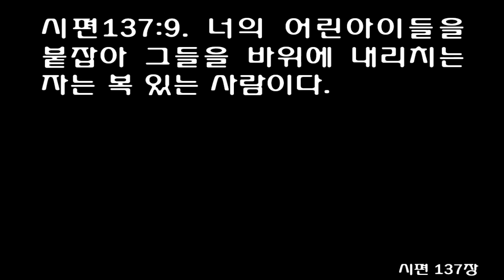시편 137편 (쉬운성경) Psalm 137 [How Shall We Sing the Lord's Song?] Eng.Sub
By the waters of Babylon,
    there we sat down and wept,
    when we remembered Zion.
2 On the willows[a] there
    we hung up our lyres.
3 For there our captors
    required of us songs,
and our tormentors, mirth, saying,
    “Sing us one of the songs of Zion!”

4 How shall we sing the Lord's song
    in a foreign land?
5 If I forget you, O Jerusalem,
    let my right hand forget its skill!
6 Let my tongue stick to the roof of my mouth,
    if I do not remember you,
if I do not set Jerusalem
    above my highest joy!

7 Remember, O Lord, against the Edomites
    the day of Jerusalem,
how they said, “Lay it bare, lay it bare,
    down to its foundations!”
8 O daughter of Babylon, doomed to be destroyed,
    blessed shall he be who repays you
    with what you have done to us!
9 Blessed shall he be who takes your little ones
    and dashes them against the rock!

Footnotes:
Psalm 137:2 Or poplars
포로가 된 이스라엘 백성
[시]137:1 바빌론의 강가에 앉아 우리는 울었습니다. 우리가 시온을 기억하면서 울었습니다.
[시]137:2 우리는 버드나무 위에다 수금을 걸어 놓았습니다.
[시]137:3 이는 우리를 잡아 온 자들이 우리에게 노래하라고 시켰기 때문입니다. 그리고 우리를 괴롭히는 자들이 기쁨의 노래를 부르라고 했기 때문입니다. 그들은 말했습니다. "시온의 노래 중 한 곡을 불러 보아라!"
[시]137:4 어떻게 우리가 여호와의 노래를 부를 수 있겠습니까? 낯선 땅에서 어떻게 주의 노래를 부를 수 있겠습니까?
[시]137:5 오 예루살렘아, 내가 너를 잊는다면, 내 오른손이 그 재주를 잃게 될 것이다.
[시]137:6 내가 너를 기억하지 못한다면, 내가 예루살렘을 생각하지 않는다면, 나의 최고의 기쁨인 예루살렘을 생각하지 않는다면, 나의 혀가 나의 입천장에 붙어 버릴 것이다.
[시]137:7 여호와여, 에돔 사람들이 한 일을 기억하십시오. 예루살렘이 멸망하던 날 한 일을 기억하십시오. "예루살렘을 헐어 버려라" 하고 그들은 소리 질렀습니다. "그 기초까지도 완전히 헐어 버려라!" 하고 외쳤습니다.
[시]137:8 오 멸망당할 딸 바빌론이여, 네게 되갚는 자는 복 있는 사람이다. 네가 우리에게 한 것에 대해 되갚는 자는 복 있는 사람이다.
[시]137:9 너의 어린아이들을 붙잡아 그들을 바위에 내리치는 자는 복 있는 사람이다.